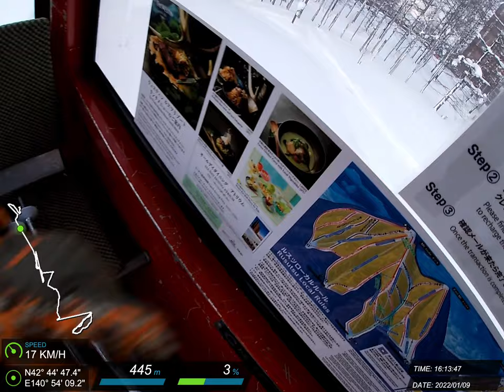20220109 留壽都 滑雪紀錄 #28 (J)